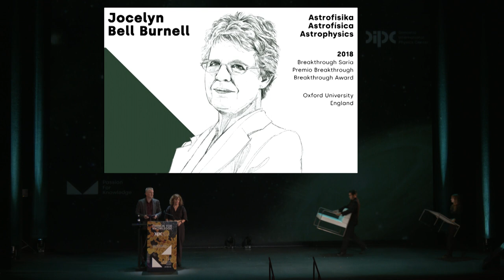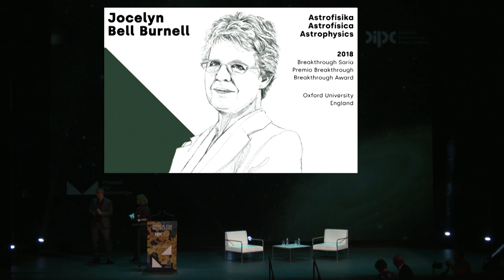Passion for Knowledge 2023 – Interview by Pedro Miguel Etxenike with Jocelyn Bell (EN)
Interview by Pedro Miguel Etxenike with Jocelyn Bell, discoverer of the pulsar.

Jocelyn Bell Burnell
Astrophysics
Breakthrough Award 2018
Oxford University